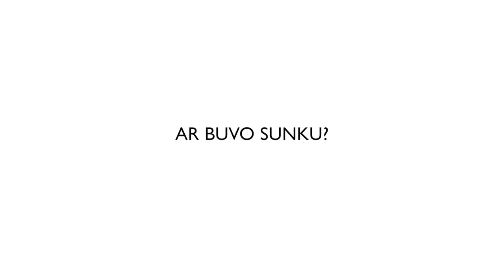KODĖL PRADĖJAU SAVO VERSLĄ? KELIAS Į VERSLĄ: 1 serija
Aš esu tas žmogus, kuris negaliu tiesiog sėdėti vietoje, kuris negali imti ir filmuoti tą patį per tą patį ir nenešti žmonėms visiškai jokios žinios savo video. Todėl nusprendžiau su Jumis dalintis PATIRTIMI:
kaip aš pradėjau savo pirmą verslą. Kodėl pradėjau. Ar buvo sunku. Kaip man sekėsi. Kaip progresavo verslas per pirmus gyvavimo metus. Kodėl per metus išaugom iš 25 kv m "kiosko" iki 130 kv m patalpų su atskira patalpa seminarams, sandėliu, dušu, chill zona ir t.t.
Su Jumis dalinsiuos savo planais, savo vizija, į ką labiausiai atkreipiu dėmesį. Tai nėra kursai, tai nėra mokymai, tai tiesiog mano, kaip verslininko, kasdienybė bei patarimai iš savo patirties.
Pirmas epizodas - labai svarbūs Jūsų LIKE'ai bei KOMENTARAI, draugai.